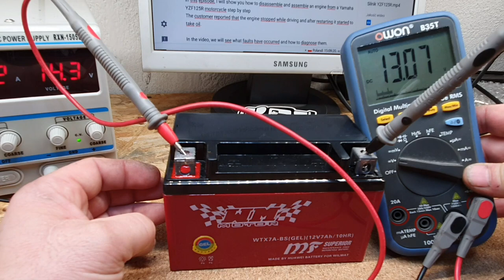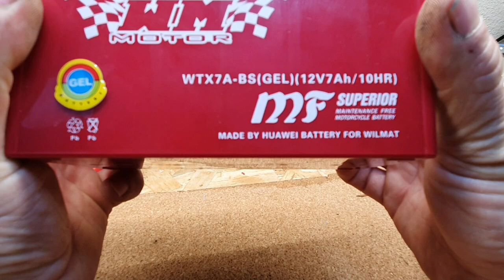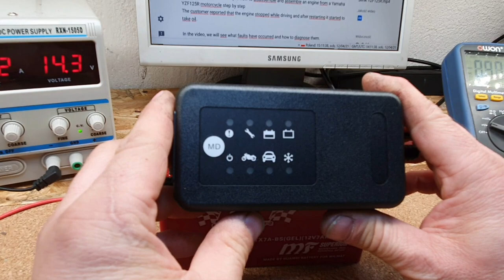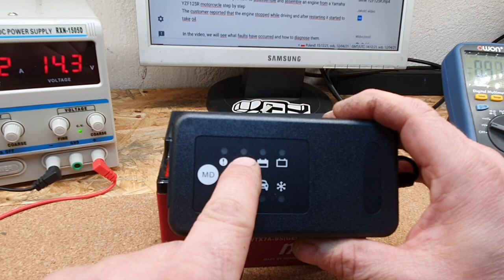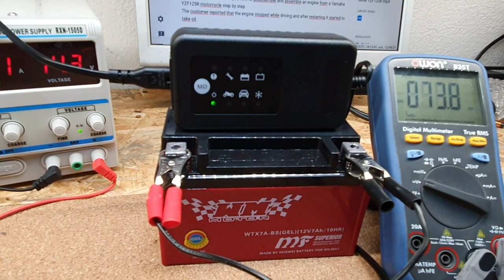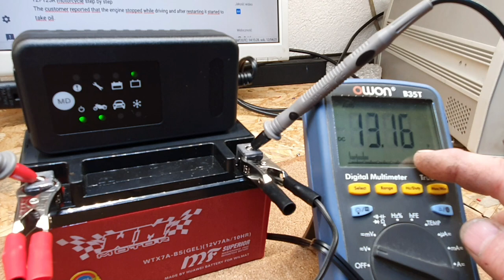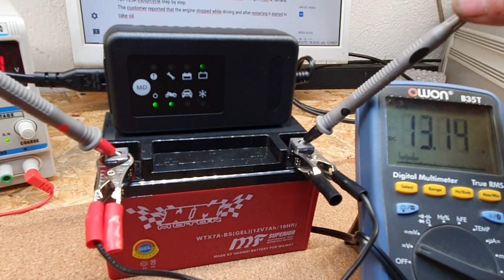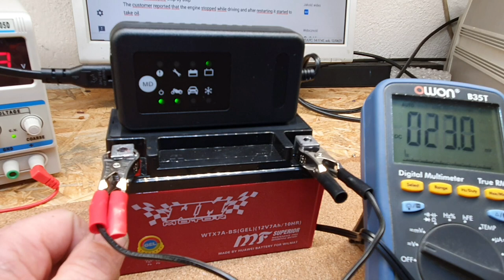1Twój Jednoślad Zanim Zepasujesz "Zima i Akumulator" w motocyklu,quadzie,skuterze.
Gościem tego odcinka jest AKUMULATOR.
W filmie omówimy sobie aspekt zimowania akumulatora,co i jak zrobić z naszym akumulatorem w zimie,podczas kiedy mróz trzyma.